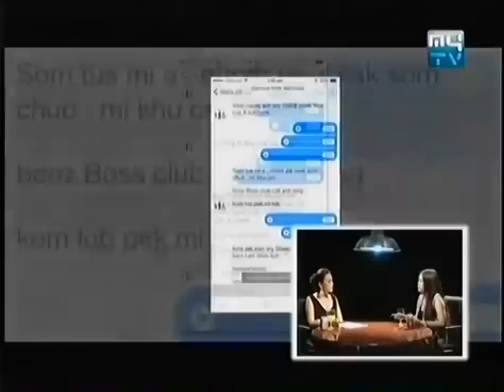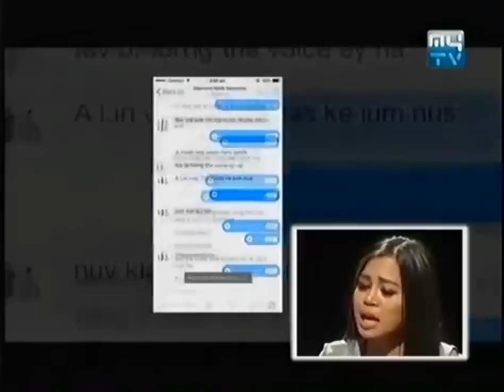Mytv - Tok Bomphleu, តុបំភ្លឺ Miss Kosamak, lighting desk, On 01 March 2015, Part 01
កម្មវីធីតុបំភ្លឺ គឺជាកម្មវិធីដែល បកស្រាយទាក់ទងជាមួយនឹង រឿងរាវផ្ទាល់ខ្លួនរបស់ជីវិតអ្នក­សិល្បះ
ដែលមានបញ្ចាំងជូនរៀងរាល់ថ្ងៃនៅល­ើកញ្ចក់ទូរទស្សន៍ MY TV,